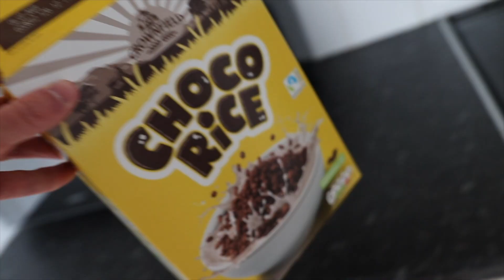12 WEEK FAT LOSS TRANSFORMATION | Halfway Point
Hit the halfway mark of my 25 week competition prep so thought I would compare the starting look to now.

Let me know what you think of the progress so far.